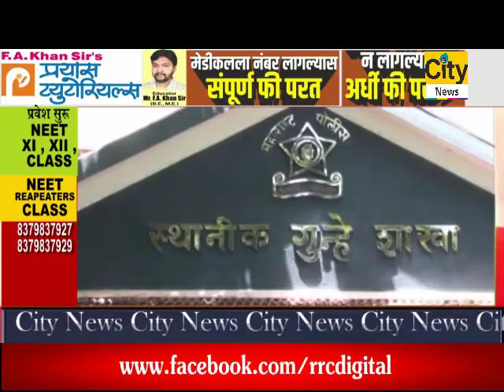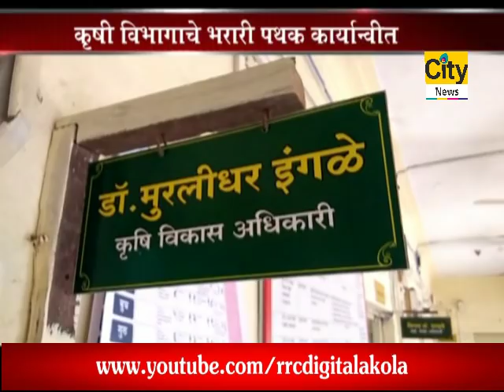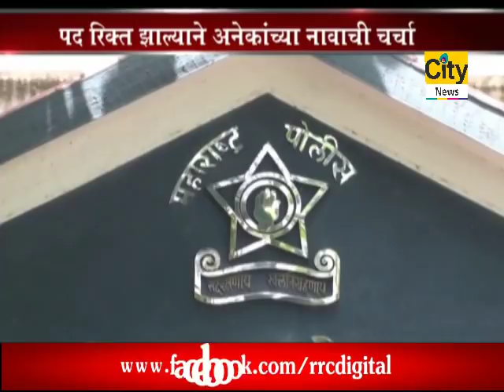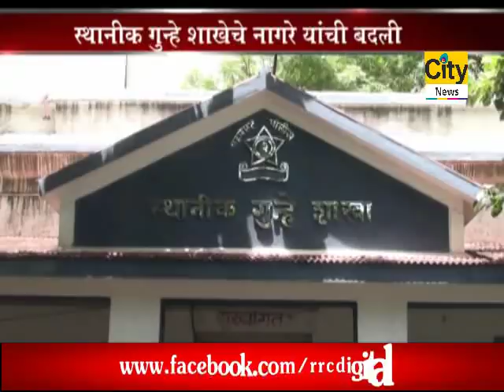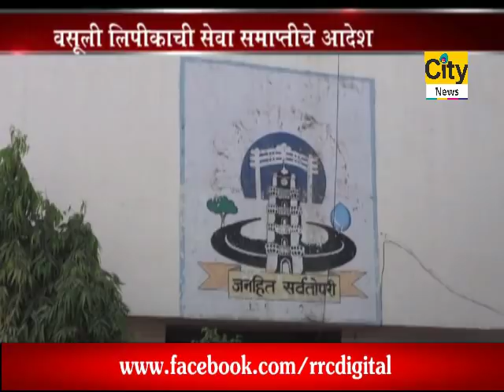CITY NEWS AKOLA 19 06 2019